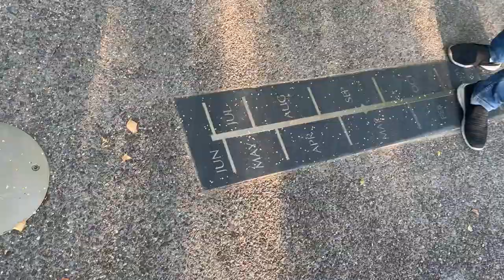Exploring London's Abandoned Shadow Clock / Sundial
Before the invention of the clock the “Sundial/Shadow Clock” is the earliest way, use for timekeeping. It is the most attractive way to tell the time. It tells the time of day by the position of the shadow of some object exposed to the sun’s rays. As the day progresses, the sun moves across the sky, causing the shadow of the object to move and indicating the passage of time. London has a variety of sundial having different ages and types. Gnomon was said to be the first sundial dating from about 3500 BCE. The earliest known sundial still preserved is an Egyptian shadow clock of greenschist dating from the 8th century. The Greek hemispherical sundial is from 280 BCE. Till the 10th century, Aristarchus' sundial was widely used in many parts of the world. The first sundial designed for the city was not built until almost 164 BCE Because of prayer timings Muslims showed great interest in sundials. They increased the variety of designs available through the use of trigonometry. For example, they invented the now-ubiquitous sundial with the gnomon parallel to the polar axis of the earth. At the beginning of the 13th century CE, Abu Al-Hasan Al-Marrakushi wrote on the construction of hour lines on cylindrical, conical, and other types of sundials and is credited with introducing equal hours, at least for astronomical purposes. With the creation of mechanical clocks in the 14th century, the sundials were still used to reset mechanical clocks until the 19th century. Sundials, however, survived in many places, and are still being manufactured today, serving both a practical purpose along with being aesthetically pleasing. There are some fine examples of the sundial in the London, measuring out the minutes using the shadow cast by the sun as it appears to move from east to west, reaching its zenith at mid-day. Today London Diary is taking you to a sundial which is hidden at Queen Elizabeth Olympic Park. Not many people know about it so let’s have a look at it.